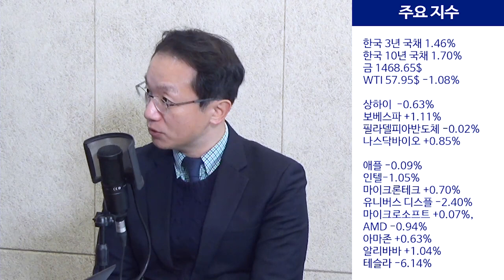[증시각도기] 오늘의 주요증시 19.11.25